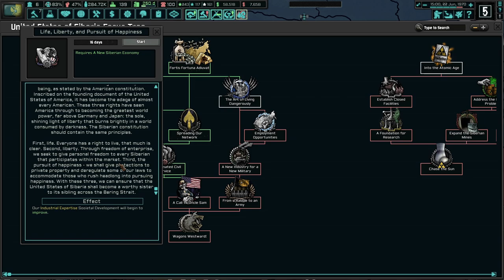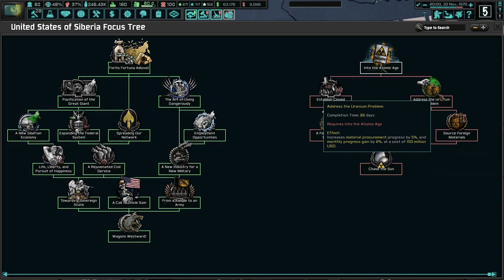The United States Of Russia Is Born! (FINALE) Hoi4 TNO: Last Days Of Europe, Magadan (WerBell) #7